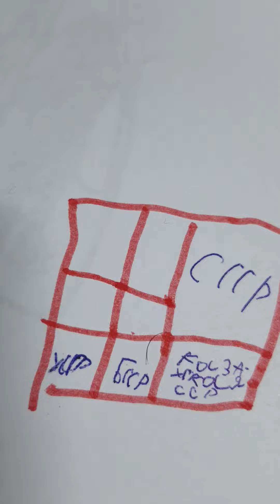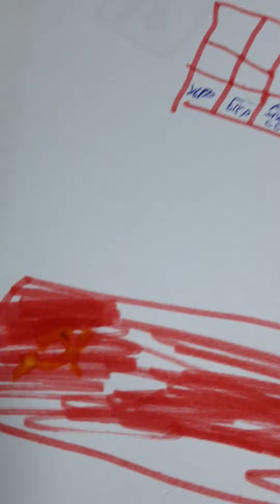СССР ВОЗРОДИЛСЯ СЛАВА МИРУ